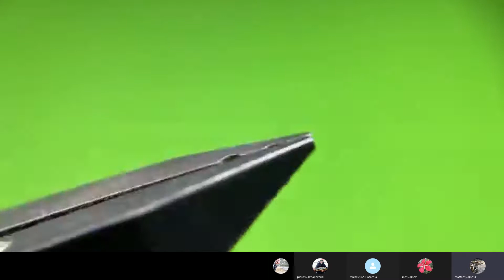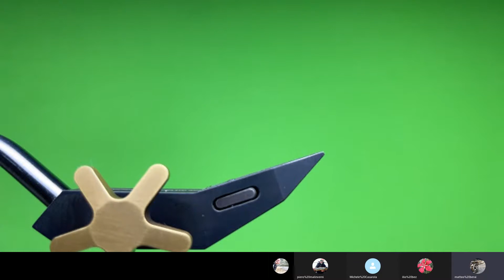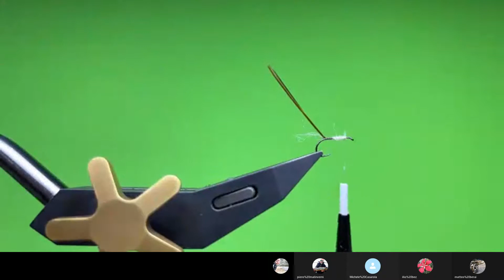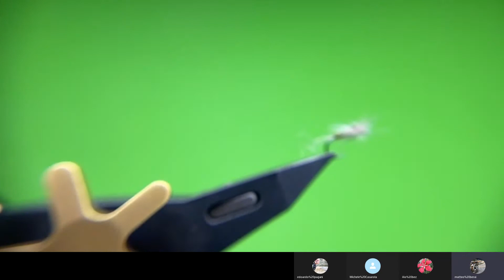Fly tying con Luca Barosselli - spent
Mosca Club Piacenza
Fly tying con Luca Barosselli
fly casting
fly fishing